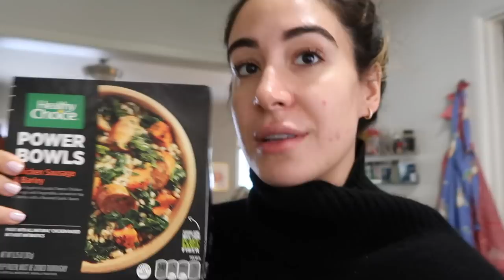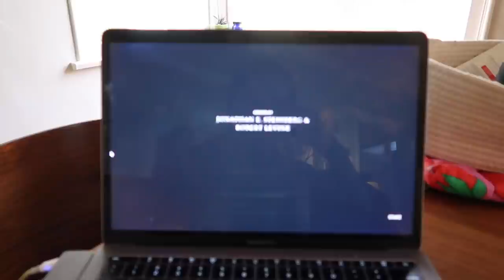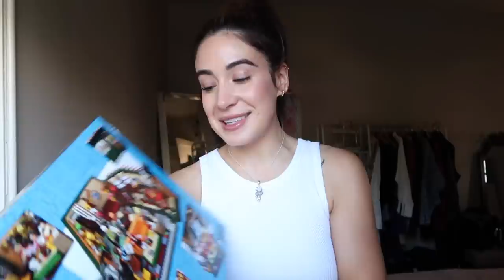BATH AND BODY WORKS Body Care Sale HAUL , New WINTER Clothes Try-On | VLOGMAS DAY 10 + 11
PSA: One of my wonderful subscribers asked if instead of just talking about what I'm doing, I could actually show it! Thank you for the suggestion; it's been a bit hard because I lost my tripod so it's really difficult to find things to prop my camera on when I eat, make coffee, cook, etc. BUT!!! I got a new tripod, so my future vlogs will implement this!

ALSO, Vlogmas definitely isn't going as I had planned. Life is chaotic because last time I did vlogmas, I didn't have a job! haha! Also, we're dealing with a lot at work in relation to COVID, so I'm really just trying to take care of myself and stay healthy. Thanks for understanding. Love youuu

LINKS TO MY FAVORITE STUFF (including A MONTH FREE OF CLASSPASS)

FAQ:
What’s my sign? Leo
How old am I? 27
Where do I live? Los Angeles
What do I do? I’m a singer/songwriter, actor, musician and content creator!